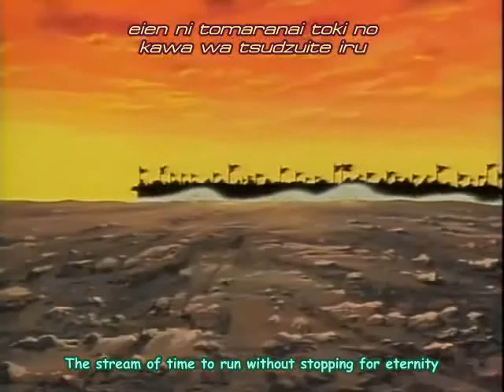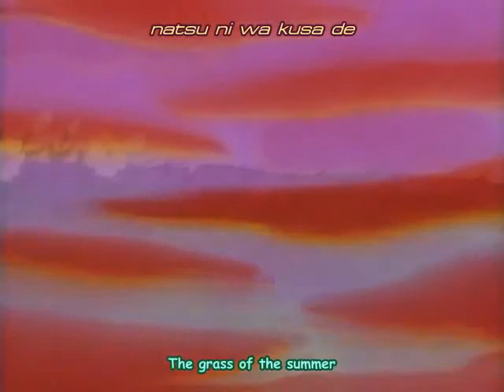Yokoyama Mitsuteru Sangokushi - RotK [English Sub] - Ep. 44 Huang Gai - The battered Body Trick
Around 1800 years ago in China, the ruling power of the Han dynasty became weakened and the flames of war spread throughout the land.

Liu Bei was a young, poor straw-mat seller from the countryside of Hebai Hsing. After pledging eternal brotherhood with the two heroes, Guan Yu and Zhang Fei, Liu began building his idea of a righteous kingdom that would aid citizens who suffered from persecution.

The story is based on the novel Romance of the Three Kingdoms and it starts from the Yellow Turban Rebellion and ends with the battle of Chi Bi.